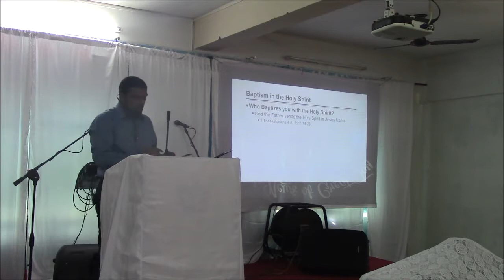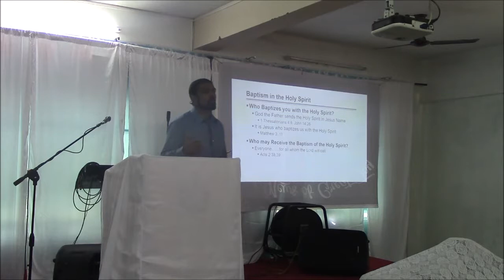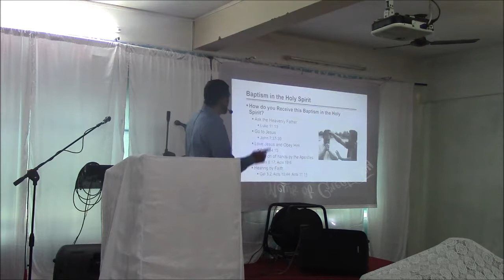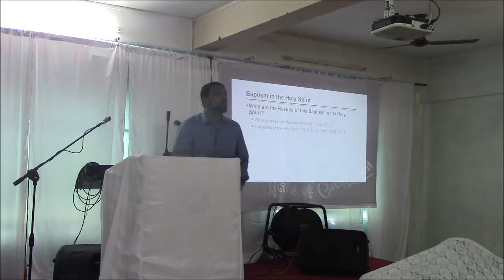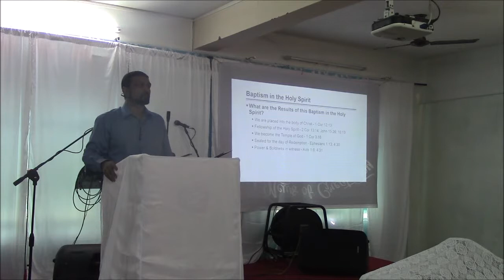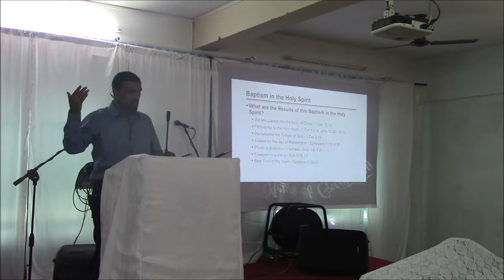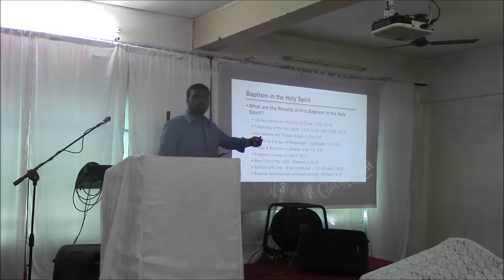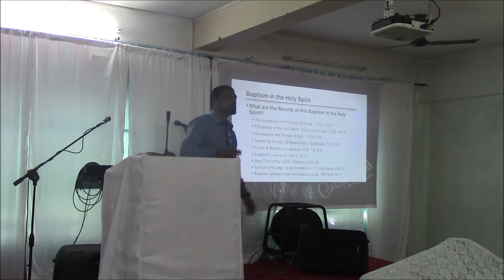The Baptism in the Holy Spirit - Rakesh Jude Thomas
What does it mean to be Baptized in the Holy Spirit? Is this important for a Christian? Let's hear Rakesh Thomas share on the same as he digs into the Word of God for this answers.